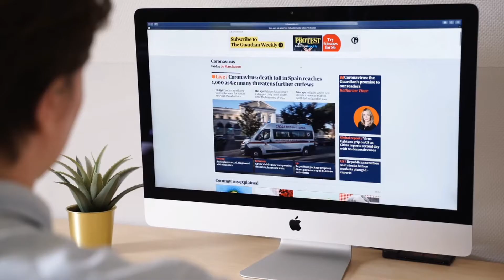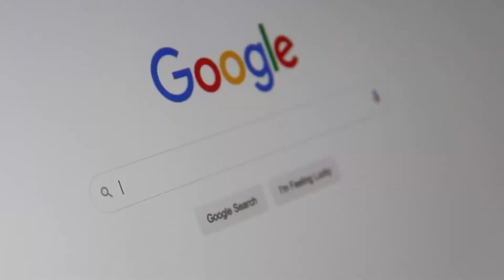How to Make Career in SEO | SEO Future Scope 2021 | SEO me career kaise banaye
In this video, we are going to see "how to make a career in SEO" and what is the future scope of SEO in 2021. If you have recently completed a digital marketing course then you are full of confusion and you have no idea what job you are gonna get now.

SEO which stands for search engine optimization is the only skill that you acquire very easily after this course. You are very confused that how would you get a job after completion of this course, especially in SEO.

a career in SEO in India
search engine optimization
digital marketing
SEO salary in India
how to start a career in SEO
SEO me career
SEO me careers
search engine optimization tutorial for beginners
SEO jobs
SEO jobs from home